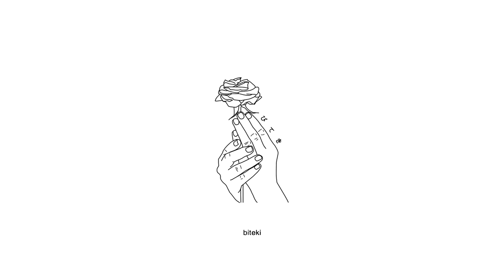ohsobrkn - i live in a haunted house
Anime:
Children Who Chase Lost Voices